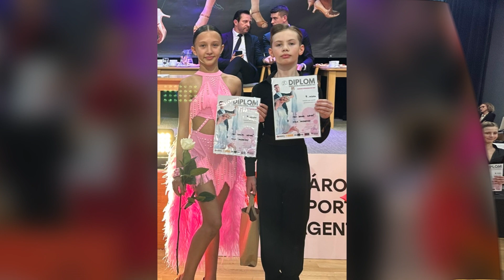Taneční liga TK Gradace 2024 JUN I LAT